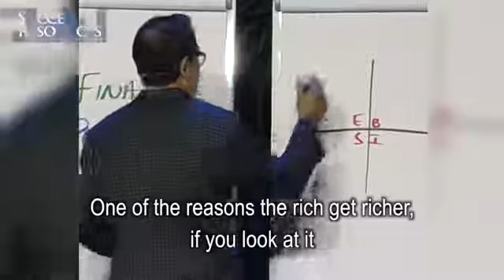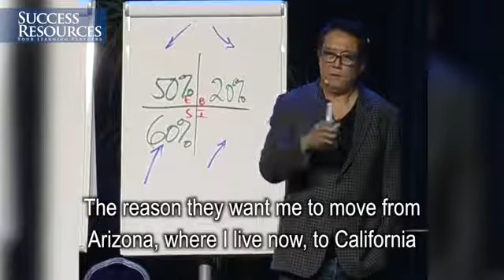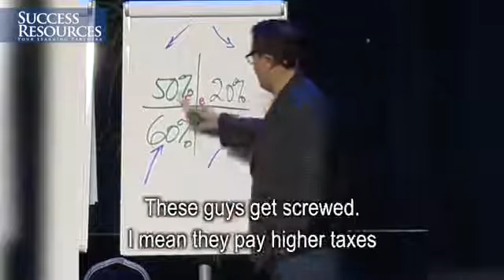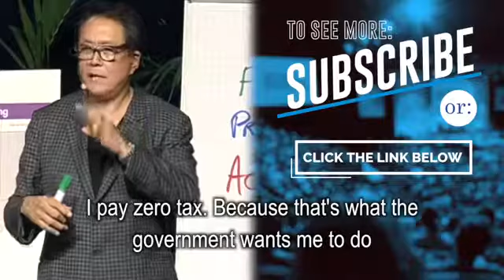robert kiyosaki drops some wisdom.